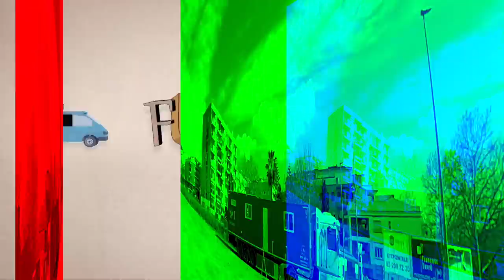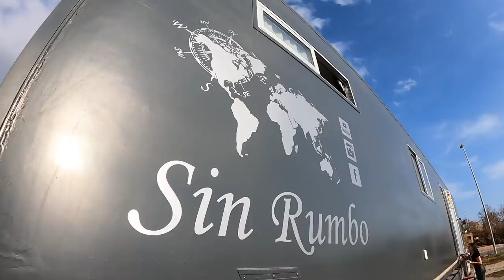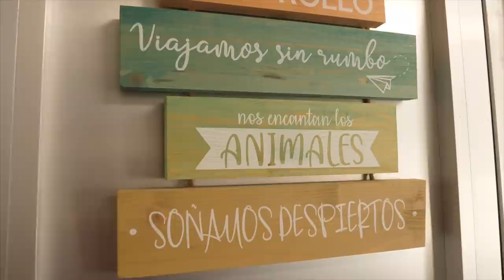No imaginas cómo es el interior de este CAMIÓN CAMPERIZADO de 40 m2 | VAN LIFE | Furgo en ruta T6-E6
Esta pareja ha convertido un tráiler de 18 metros de largo en un motorhome de lujo. Una auténtica casa de 40 metros cuadrados. No imaginas cómo es por dentro... y lo que llevan en el garaje. Te sorprenderá saber cuánto les costó construir este camión camper y cómo les cambió la vida.

🚐 ¿Pensando en un seguro de viajes? Nosotros viajamos con IATI. 🚐 ¡aquí te dejamos un 5% de dto. válido para todo el mundo! Aprovéchalo!

Regístrate con este link. ¡Los dos salimos ganando! ¿Te gustan los vídeos?

💚¿QUIERES APOYARNOS? 👉 🚙 Regálanos un litro de diesel y ayúdanos a seguir avanzando 💚 PAYPAL 🤩👉🏽

✅ 𝐖𝐄𝐁 Consulta toda la info extra en 𝐡𝐭𝐭𝐩𝐬://𝐰𝐰𝐰.𝐟𝐮𝐫𝐠𝐨𝐞𝐧𝐫𝐮𝐭𝐚.𝐜𝐨𝐦/